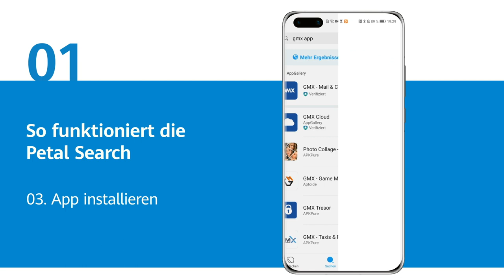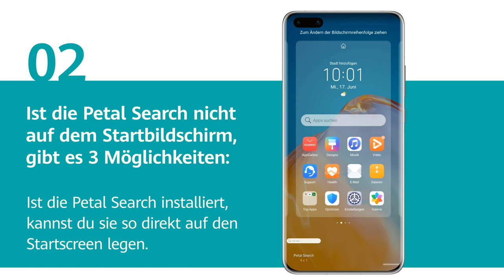HUAWEI Petal Search- So funktioniert's.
HUAWEI Petal Search ermöglicht es dir als HUAWEI Smartphone Nutzer alles zu suchen und finden, was du brauchst, direkt auf deinem Startscreen. Dein Zugang zu Millionen von Apps.

Erfahre in diesem Video wie HUAWEI Petal Search funktioniert und wie du es einrichten kannst.